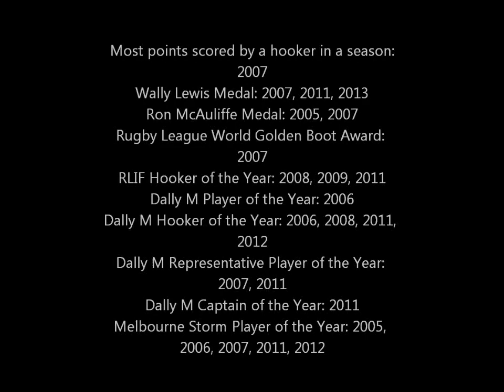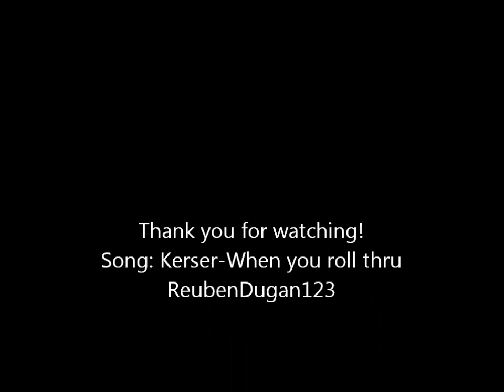Cameron Smith Highlights